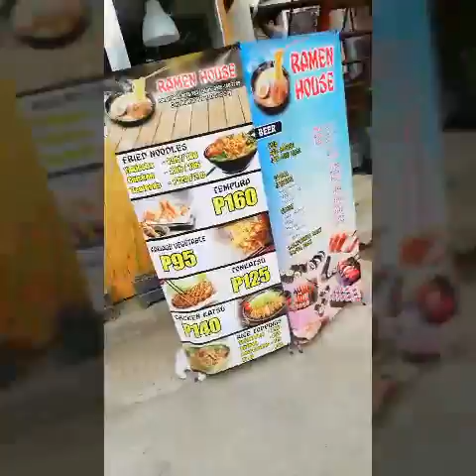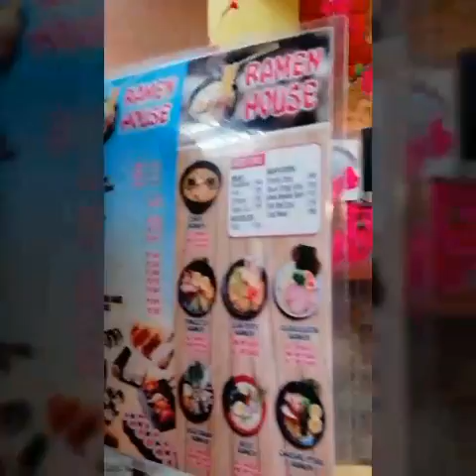Vlog 012 Ramen House